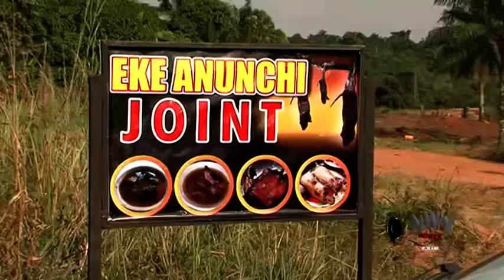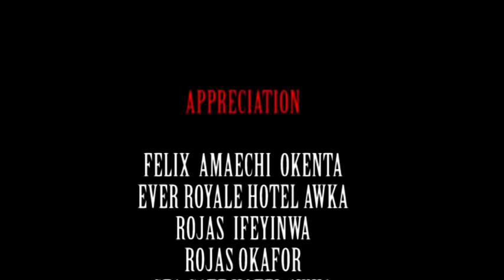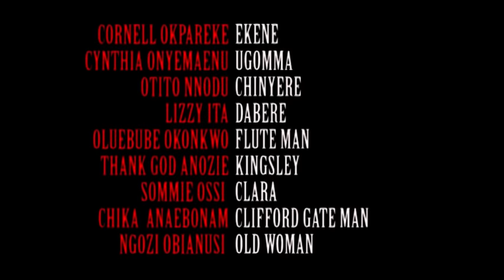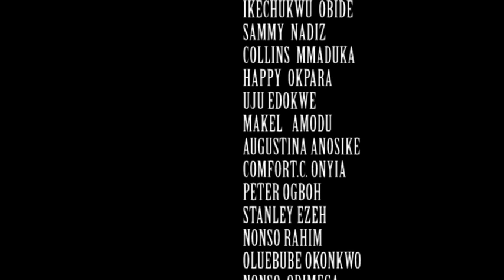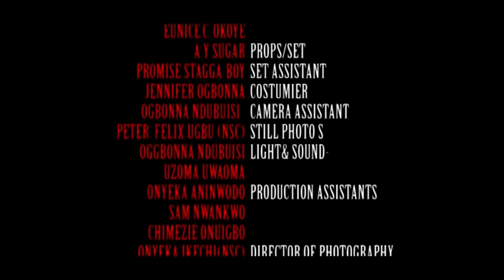BEST OF OSUOFIA COMEDY - NKEM OWOH (OSUOFIA) 2021 LATEST NIGERIAN MOVIE